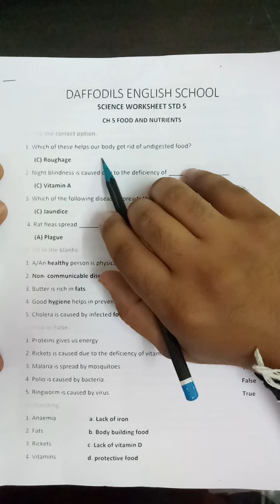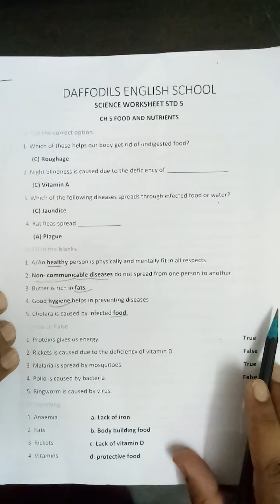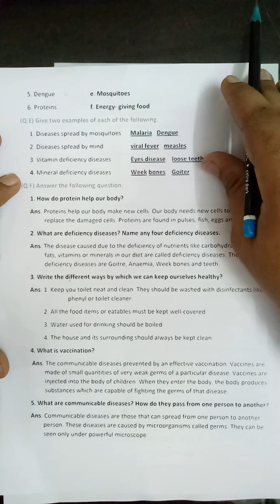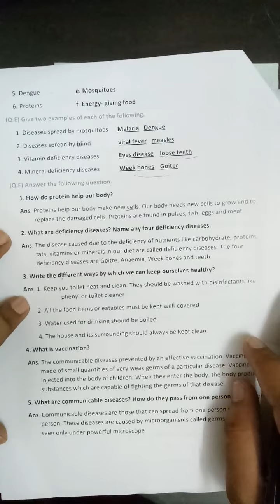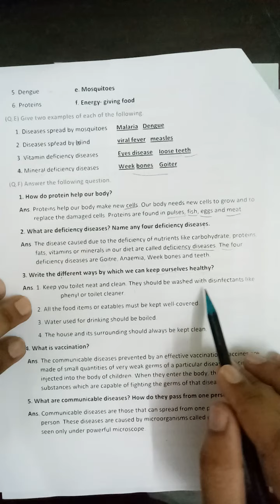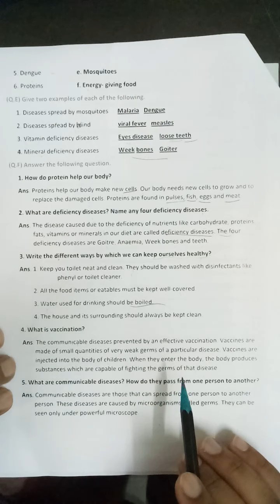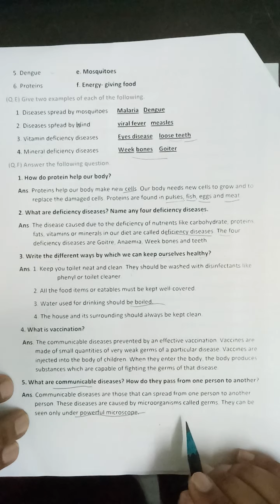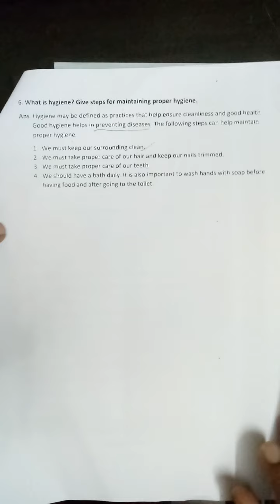STD 5 SCIENCE CH 5 Food and Nutrients